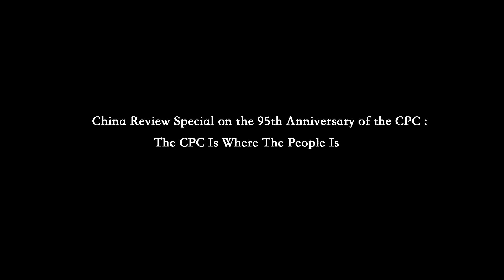11、Five Development Ideas： Lead a New Era of China with New Development Ideas